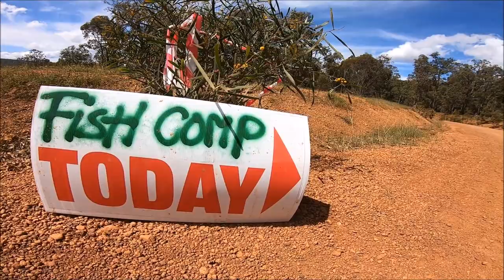Redfin Perch Catch and Cook | How To Cook Redfin | Harvey Dam 4X4 Rescue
We headed to Harvey dam to suss out the 2020 harvey dam bash,
however Adska had some issues come up so unfortunately he wasnt able to stay the night,
instead we rescued a bogged Ford Ranger then headed out for a fish.
followed by a redfin catch and cook